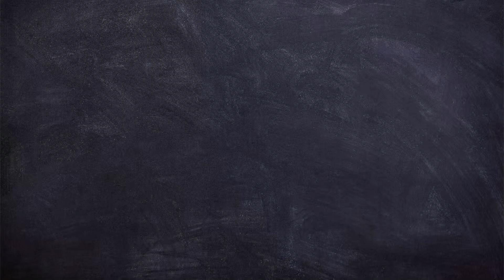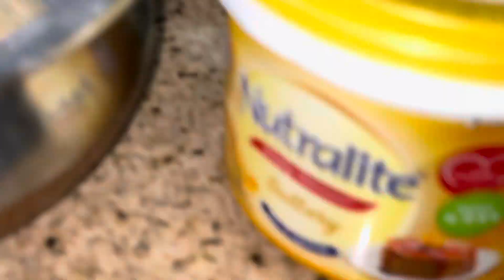Amritsari Kulcha Paneer wala Recipe | Stuffed Cheese Paratha Coriander | पनीर परांठा रेसिपी DesiFood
Hello Friends,
Toady we are sharing with you recipe of Methi Paneer Parathas.
Try this wholesome and yet lip smacking Paneer Dhaniya  Paratha that is packed with flavours from Methi, chopped coriander  and green chilies.
Paneer  Paratha Recipe is made from whole wheat flour dough stuffed with finely chopped methi leaves and freshly made paneer, spiced up with green chillies and cumin powder.
How to make Paneer  Paratha Recipe
To begin making the Paneer Methi Paratha Recipe, we will first need to make the dough for the parathas. In a large bowl add in 2 cups of whole wheat flour and some salt. Use your fingers and stir in the salt into the flour.
Add water a little at a time and knead to make soft, pliable dough. Knead dough for a couple of minutes until the dough is smooth and elastic. Use the fold press and knead motion to make the dough smooth.
Next we will add a teaspoon of oil to coat the dough and knead little more. You want a dough that will be soft smooth and not sticky.
While the dough is resting, lets prepare the filling for the parathas.
In a large bowl; add in the paneer. Use your fingers or a fork and begin to crumble the cottage cheese.
Next add in 1 large chopped coriander , lots of chopped methi leaves, finely chopped green chillies, cumin powder, and salt. Combine all the ingredients well.
Take a paratha dough portion dust it in flour and flatten it on the rolling board by pressing it down. Roll the dough out into approximately 3 inch diameter circles dusting with flour in between to prevent the dough from sticking to the surface. Place this rolled dough to the side.
Now place the a portion of the filling onto the circle and spread it evenly around. Next, take the other rolled portion of the dough and place it over the filling.
Press and fold the edges so that the filling does not come out while cooking the paratha. Once sealed press down the paneer paratha with your palms to release any air pockets. And give it a gentle roll with the pin to even it out.
Now we will get into the final steps of cooking a paneer methi paratha, preheat a tawa /skillet on medium heat and place the filled dough.
Allow it to cook on medium heat for about 30 to 45 seconds and flip over. Add this stage add a teaspoon of ghee or oil and spread it around the paneer paratha.
Flip again, so the oiled side can cook on the skillet. Spread a little more ghee and keep pressing the paneer parathas while on the skillet to cook the paratha evenly from inside out.
Do the flipping over process a couple of times until both sides get cooked, golden browned and crisp evenly.
Serve the Stuffed Paneer Methi Paratha Recipe along with a Raita for a wholesome breakfast or dinner. The Paneer Paratha can make a meal in itself and can be served with yoghurt ,butter or  pickle.